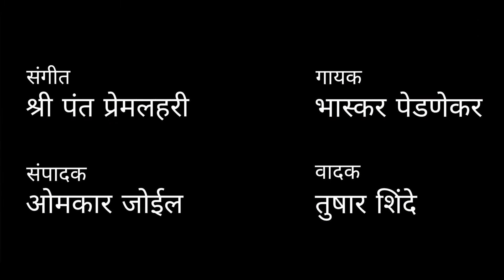अनादी अंबिका भगवती | anadi ambika bhagwati abhang | Jogawa | Navratri Special | Durgashtami | dasara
अनादी अंबिका भगवती | anadi ambika bhagwati abhang | Jogawa | Navratri Special | Durga Mata | Bhajan | ANADI AMBIKA BHAGAVATI । जोगवा ।अनादी अंबिका भगवती । Devi visarjan | Dasara | Dashehara

अनादि अंबिका भगवती । बोध परडी घेउनी हातीं । पोत ज्ञानाचा पाजळती । उदो उदो भक्त नाचती ॥ १ ॥

गोंधळा येई वो जगदंबे मूळ पीठ अंबे ॥ध्रु०॥

व्यास वसिष्ठ शुक गोंधळी । नाचताती सोहंमेळीं । द्वैतभाव विसरूनी बळी । खेळती अंबे तुझे गोंधळी ॥ २ ॥

मुगुटमणी पुंडलीक । तेहतीस कोटी देव नायक । गोंधळ घालतील कौतुक । एका जनार्दनीं नाचे देख ॥ ३ ॥

  श्री पंत प्रेमलहरी या भजनगाथेमध्ये 2730 पद असून ती पंतभक्तांना असीम आनंद देतात. प्रेमानंदलहरी हा पंत भजनाचा चॅनेल हा सुद्धा सर्व पंतभक्तांना एक पर्वणीच आहे. आम्हाला खात्री आहे की सद्गुरू कृपेने हा चॅनेल सर्वांना भाजनानंद मिळवून देईल. भक्तिरसाने ओथंबलेली पंत महाराजांची पद ऐकताना, पाहताना आपण या आनंदसागरामध्ये स्वच्छंद विहार कराल.

नमस्कार मंडळी जर तुम्हाला हा व्हिडिओ आवडला असेल तर प्लिज या व्हिडिओला 'लाईक' 👍करा.

आमच्या नवीन चॅनेलच्या व्हिडिओ लवकर पाहण्यासाठी 🔔 'बेल' आयकॉन वर क्लिक करा.

xxxxxx